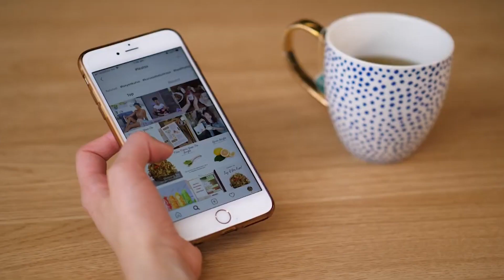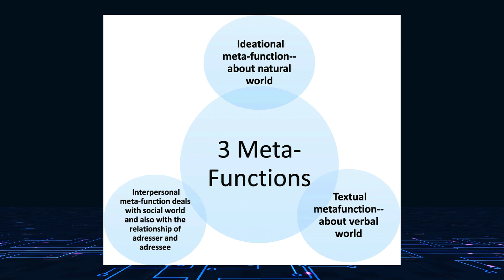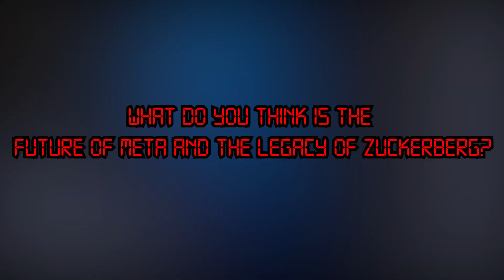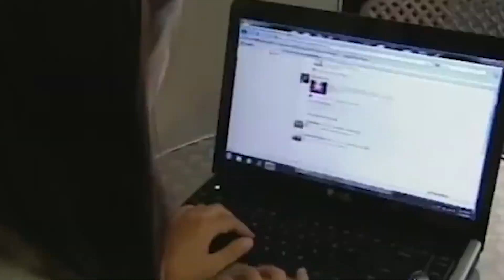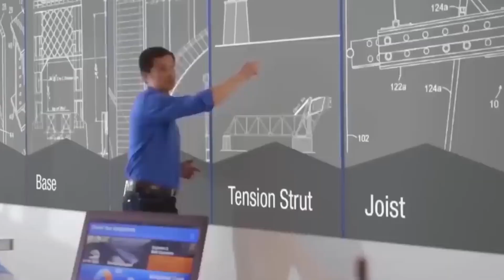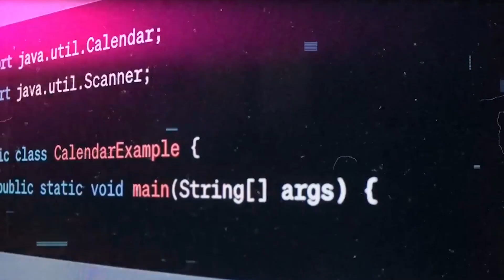Meta CEO Mark Zuckerberg FINALLY Speaks on AI & Elon Musk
We're going to talk about the recent exclusive interview where Mark Zuckerberg, CEO of Meta, finally broke his silence on AI, Elon Musk, and the future of the tech giant. Let's find out what he thinks about it and what he thinks about Musk.